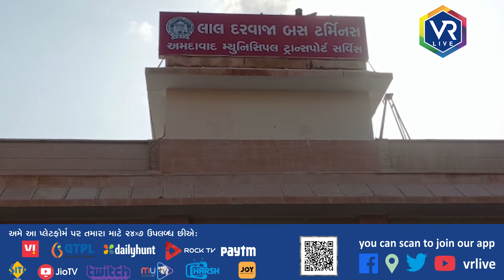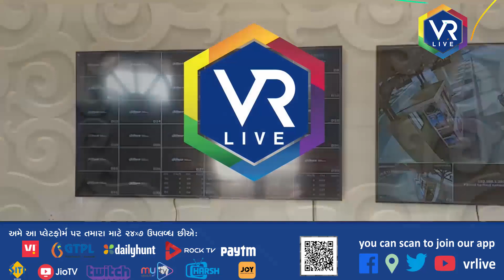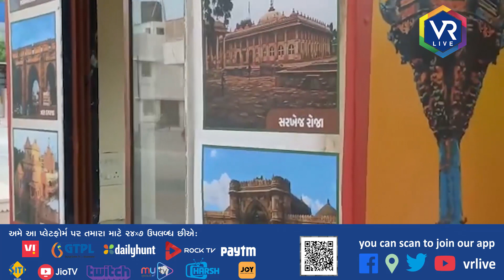News | લાલ દરવાજા એએમટીએસ બસ સ્ટેન્ડનો ઉદ્ઘાટન | VR LIVE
Description | રાજ્યનું પ્રથમ હેરિટેજ લુક ધરાવતા બસ સ્ટેન્ડ અમદાવાદીઓ માટે  5 જુને સીએમ ભુપેન્દ્ર પટેલ ખુલ્લું મુકશે, લાલ દરવાજા બસ સ્ટેન્ડ રેટ્રો હેરિટેજ તરીકે ઓળખાશે.અંદાજીત 8 કરોડ 88 લાખ ના ખર્ચે તૈયાર થયું  છે .